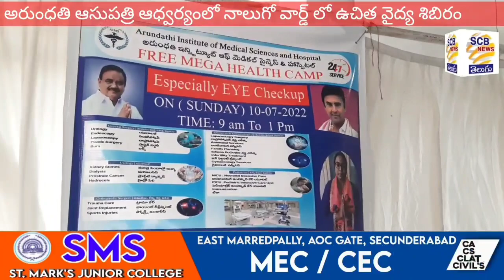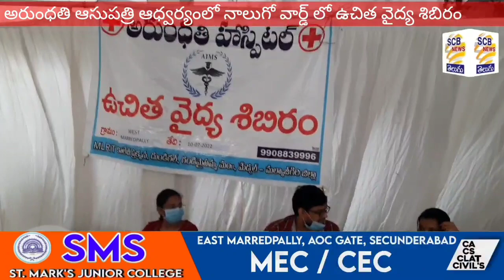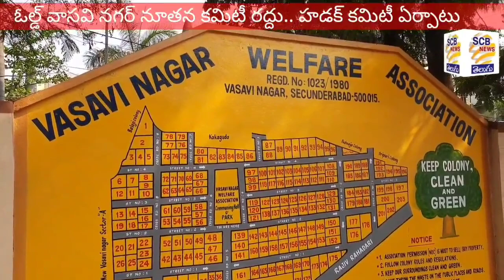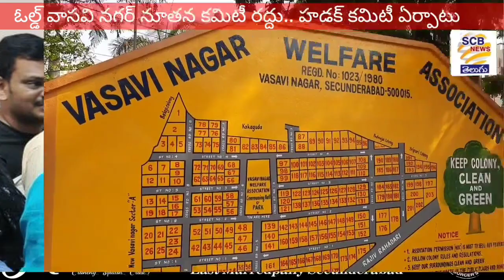బోనాలకు దారేది!పనులెప్పుడో?@అధ్యక్ష రాజకీయ రాజీనామా!@SCB NEWS TELUGU@Bonalu FESTIVAL !Roads Damage?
1. ఐదవ వార్డు మహాత్మగాంధీ నగర్ గుంతల రోడ్ల రాజకీయం
2. కంటోన్మెంట్ లో తొలిఏకాదశి సందర్బంగా భక్తులతో కిక్కిరిసిన ఆలయాలు
3. బొత్స సత్యనారాయణకు జన్మదిన శుభాకాంక్షలు తెలిపిన ముప్పిడి గోపాల్
4. ఏడవ వార్డులోని శ్రీ వెంకటేశ్వరస్వామి  విగ్రహ ప్రతిష్ఠ కార్యక్రమంలో
పాల్గొన్న శ్రీగణేష్
5. మారేడుపల్లి పోలీస్ స్టేషన్ ఎస్ హెచ్ఓ నేతాజీని మర్యాద పూర్వకంగా కలిసిన
గడ్డం శ్రావణ్ కుమార్
6.రెండవ వార్డు బక్రీద్ వేడుకల్లో పాల్గొన్న టి.ఎన్.శ్రీనివాస్
7.2వ వార్డు సిల్వర్ కాంపౌండ్ వద్ద కులమతాలకు అతీతంగా బక్రీద్ వేడుకలు
8. వృద్దులు, వికలాంగులకు ఫించన్ లు అందజేసిన వేణుగోపాల్ ముదిరాజ్
9. నాల్గవ వార్డులో హెల్త్ క్యాంప్ కు విశేష స్పందన
10.ఓల్డ్ వాసవీనగర్ వెల్ఫేర్ అసోసియేషన్ కమిటీ రద్దు
11. మహిళపై అత్యాచారానికి పాల్పడిన కీచక పోలీస్ ను వెంటనే అరెస్ట్
చేయాలి
12. గంజాయి ప్యాకెట్ లు తరలిస్తున్న వ్యక్తి అరెస్ట్ - 20 కేజీల గంజాయి
స్వాధీనం
13. వాతావరణ శాఖ హెచ్చరికలతో మూడురోజులపాటు విద్యాసంస్థలకు
సెలవులు ప్రకటించిన తెలంగాణ ప్రభుత్వం
14. కార్ఖాన గణేష్ దేవాలయంలో నిరుపేద విద్యార్ధినీ విద్యార్ధులకు బుక్స్
పంపిణీ
15. న్యూసిటీ కాలనీ శ్రీ వెంకటేశ్వర ఆలయంలో ఘనంగా తొలి ఏకాదశి
పూజలు